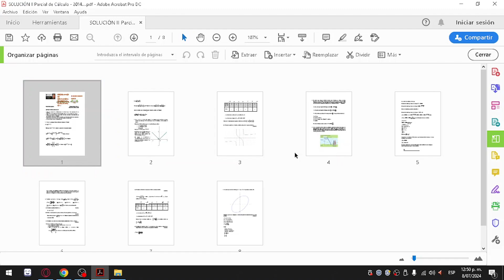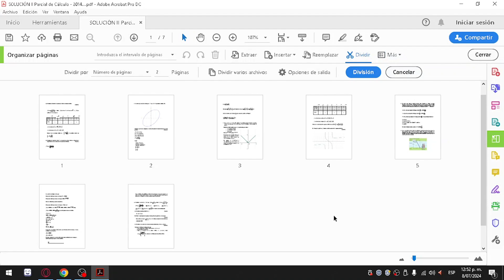Cómo Separar Paginas de un PDF Adobe Reader (2O25) | Paso a Paso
Cómo Separar Paginas de un PDF Adobe Reader
Si estás buscando un vídeo sobre Cómo Separar Paginas de un PDF Adobe Reader, ¡aquí lo tienes! En este video, te mostraré Cómo Separar Paginas de un PDF Adobe Reader. Asegúrate de ver el video hasta el final porque aprenderás a Cómo Separar Paginas de un PDF Adobe Reader. Es fácil y sencillo de hacer desde tu teléfono o computadora portátil.